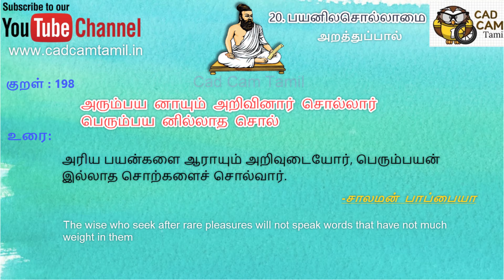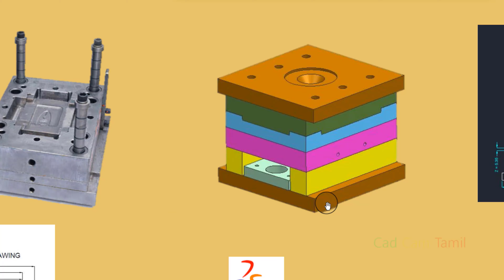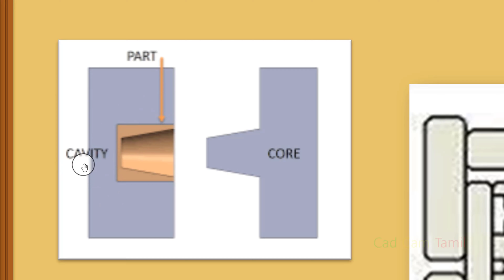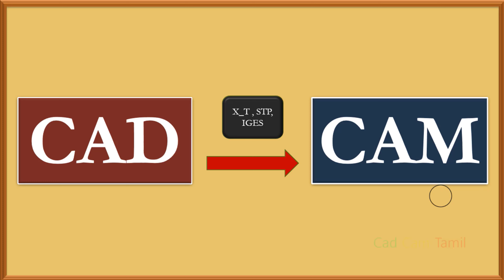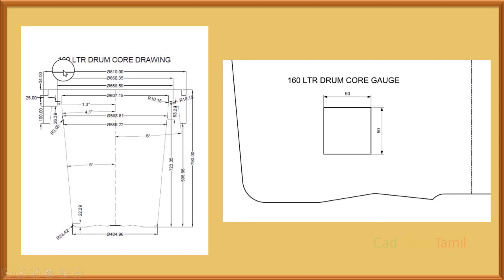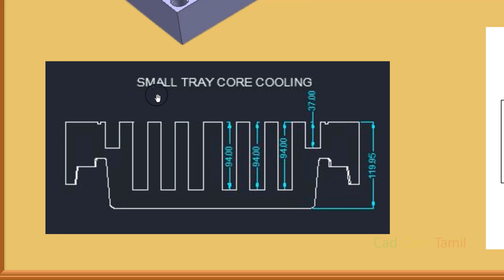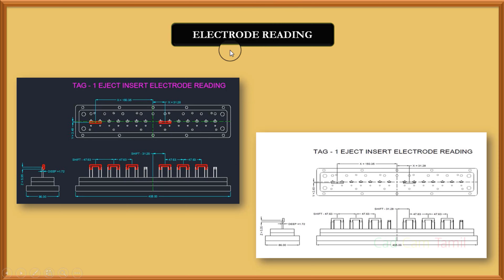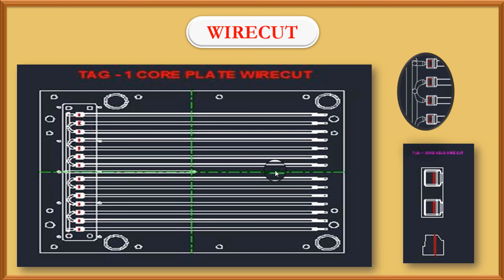Nx | Plastic Mould Design | Tamil | 8. Design Part 2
THANK YOU ALL for your support...

23400